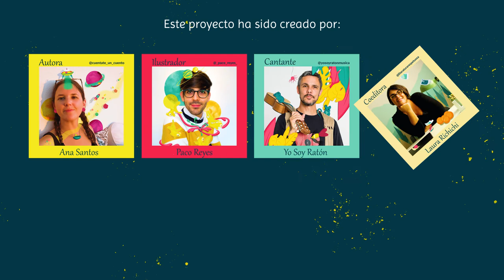POLE POLE (BOOKTRAILER)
Pole Pole es un álbum ilustrado muy especial porque está dedicado a padres y madres. Sí, a todos los que hemos tenido que adaptar nuestra mochila de prioridades durante la crianza.

Cuenta la historia de un padre y los sueños que rondaban en su cabeza desde que era pequeño. Aventuras, viajes y grandes aspiraciones ¡Lo normal!.

El día que se convierte en padre 👨‍👧, es sin duda el más feliz de su vida. Su hija pasa a ser lo más importante para él, pero a la vez supone un cambio drástico que, para bien o para mal, le afecta.

Y es que en ocasiones tenemos que pararnos a reorganizar nuestra mochila de prioridades. Un duro pero necesario proceso que nos hace crecer y encontrar un nuevo camino. Un camino que siempre es mejor recorrer al estilo Pole Pole.

Pole Pole significa despacio en suajili y hace referencia al hecho de no tener prisa por llegar a la cima, sino en disfrutar mientras lo hacemos.

Atender a una crianza respetuosa para ambas partes nos ayuda a frenar el ritmo de vida, a detenernos para contemplar cada paso que damos 🚶‍♂️ y así disfrutar del camino, sin buscar siempre una meta.

¿Conseguirá nuestro protagonista cumplir sus sueños? Descubre esta historia con los tuyos y preparaos para disfrutar de este camino juntos.